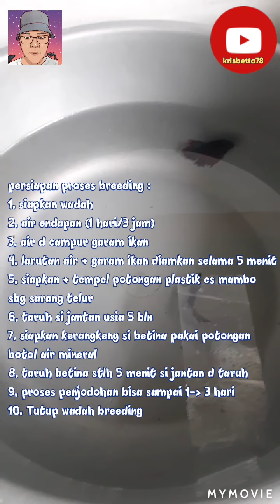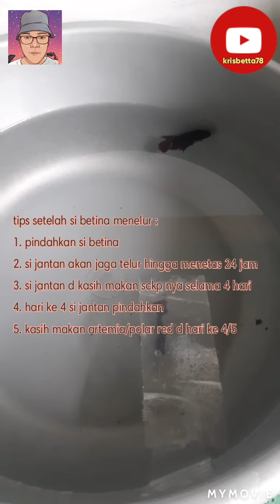Breeding Ikan Cupang#cupang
urutan proses breeding ikan cupang